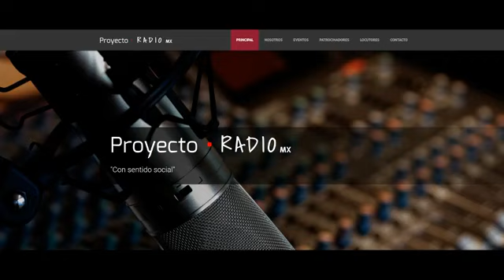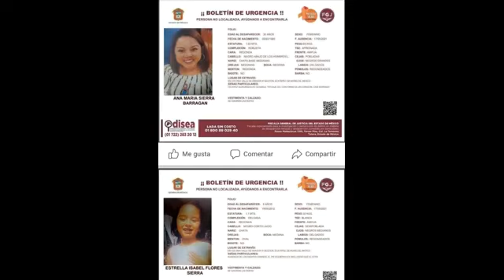Pregúntale al Doc - Evaluación del Simulacro Nacional